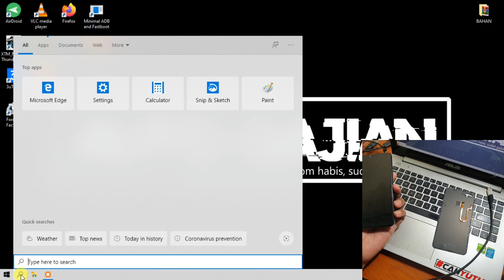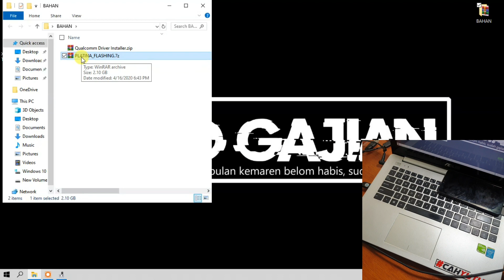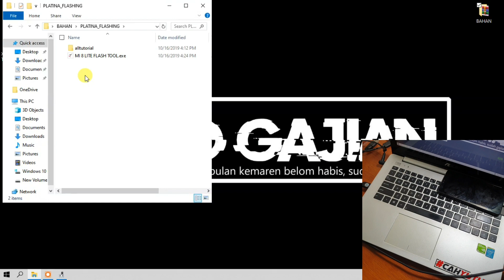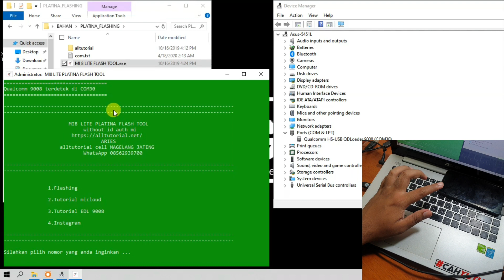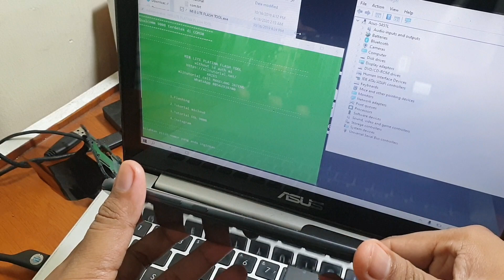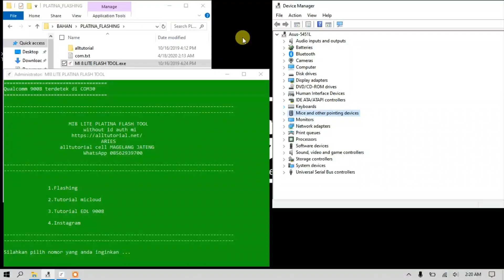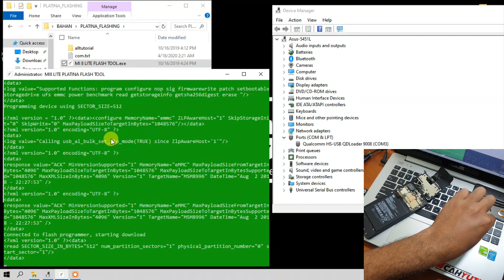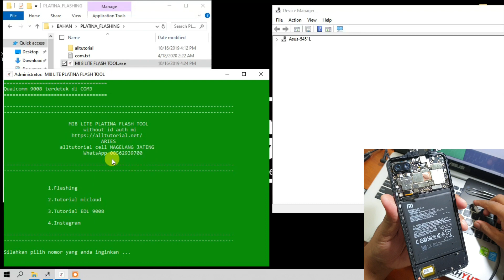Mi 8 Lite 9008 Mode belum tentu rusak software, Gratis tool flash tanpa auth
Flash Mi 8 Lite tanpa account authorized cukup dengan metode cmd saja. Untuk kasus Mi 8 Lite yang hanya terbaca 9008 mode mungkin kerusakan bukan pada software nya, tetapi bisa jadi pada hardware atau mesin nya. Tetapi tidak ada salahnya jika ingin mencoba melakukan flashing, siapa tau bisa done!.

Untuk tool flash bisa download pada link dibawah ini.